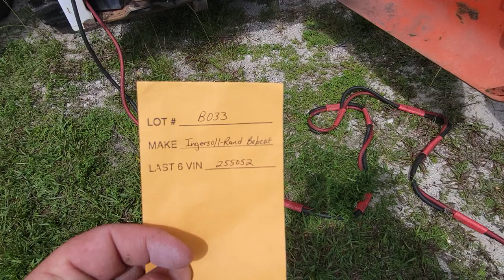B033 part 1